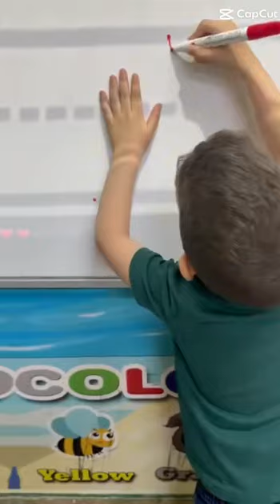Reema_International_School 🐊Phonics activity🐊International_School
💐Phonics involves matching the sounds of spoken English with individual letters or groups of letters
🌹KG2A 🌹
🐊Phonics activity 🐊
🐜Letter AA🐜